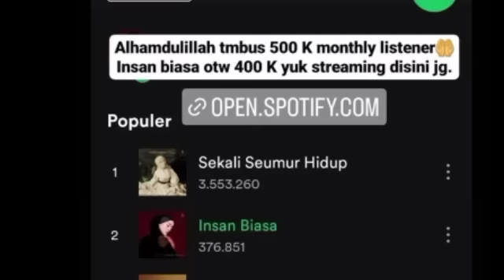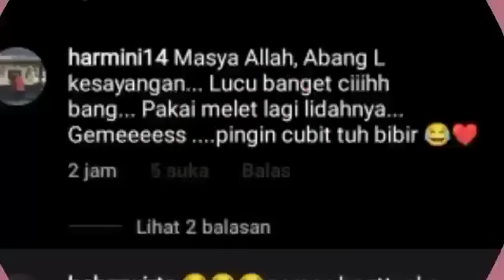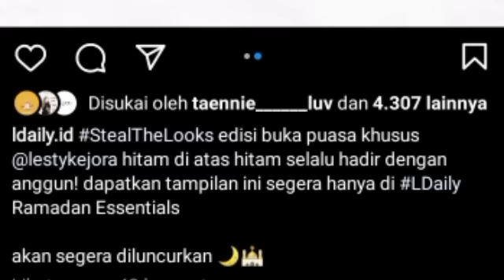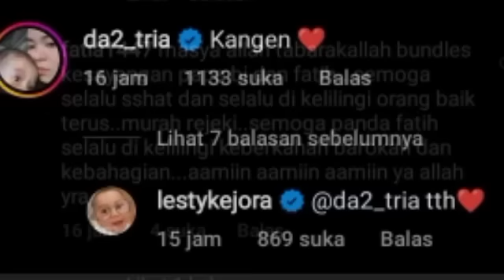KABAR OFF AIR LESTY KEJORA HARI I I DISINI ARYANI & ROSSA KATAKAN INI SOAL LESTY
Lesti kejora
Lesti
Lesti kejora
lesty & risky
Indosiar
Lesti DA
lesty DA